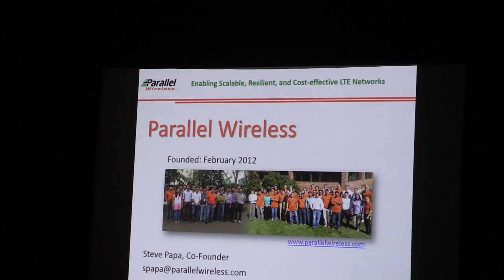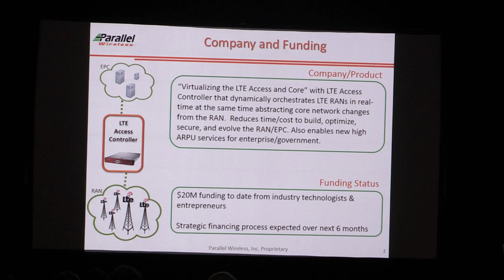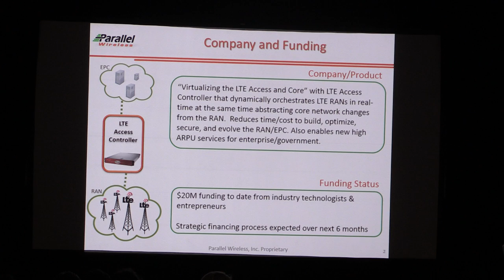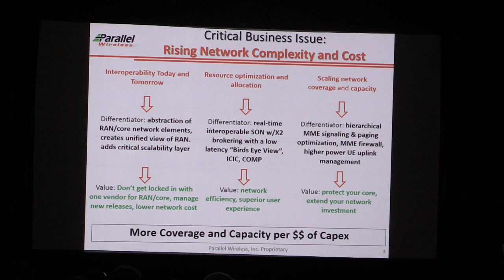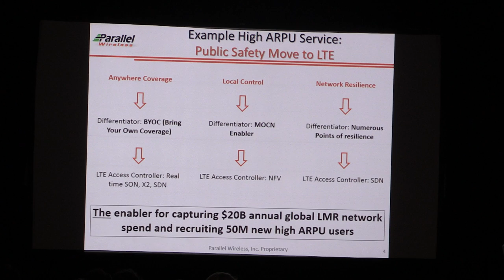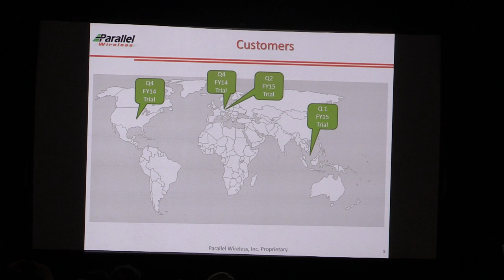TC32014: Parallel Wireless Virtualizes LTE Controller, Access and Core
Steve Papa, Co-Founder Parallel Wireless, officially launches Parallel Wireless at TC3 2014 held on October 1, 2014 at the Computer History Museum.

With $20 million of initial funding from technologist, Parallels aims to disrupt traditional allocation of LTE radio resources while helping carriers launch new services - specifically virtualized LTE Public Safety networks.

MVI 0121